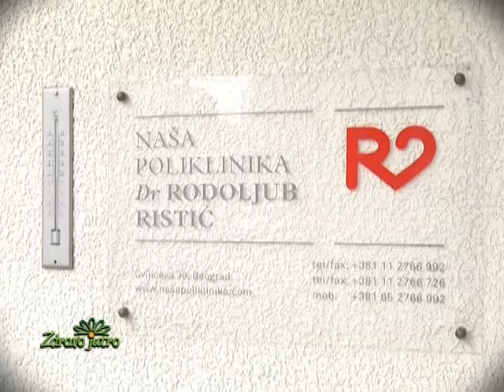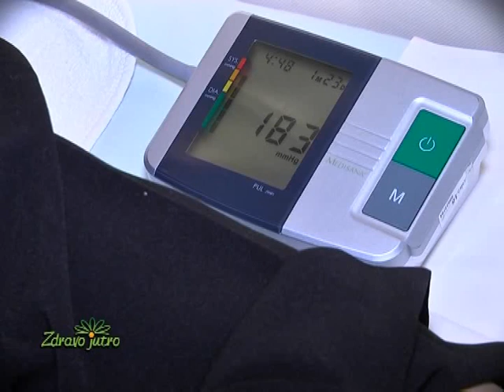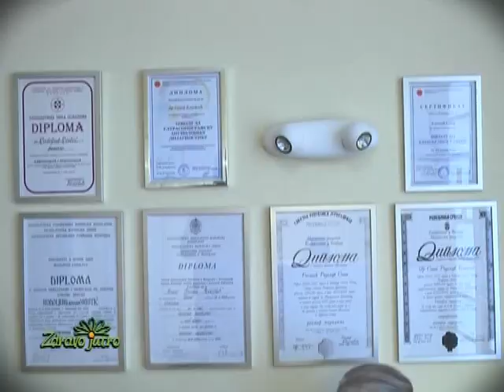Sum Na Srcu, Zdravo Jutro, dr Sonja Blazic Ristic